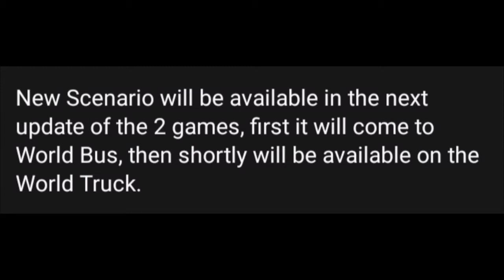World Bus/World Truck Driving Simulator NEW SCENARIOS News